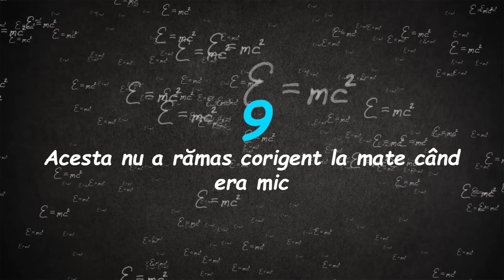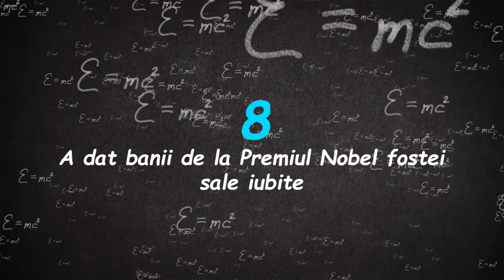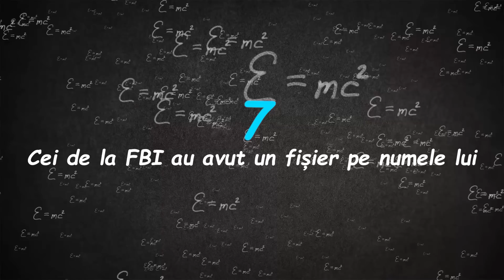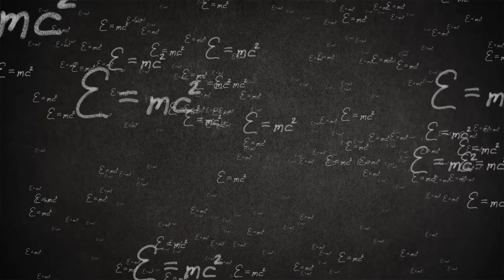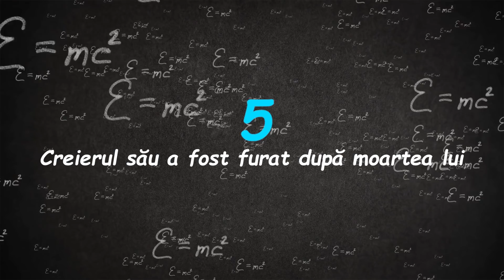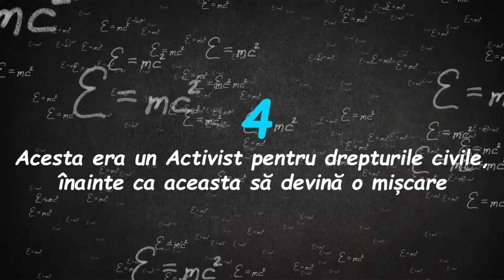9 Lucruri Pe Care NU Le Stiai Despre Albert Einstein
Numele lui Albert Einstein este aproape sinonim cu cuvântul „geniu”. Este de asemenea cel mai citat om din toate timpurile. Totuși, asta nu înseamnă că toată lumea știe totul despre el, incluzând părțile puțin mai dubioase. De la concepții greșite la copii nelegitimi, iată 9 lucruri pe care nu le știai despre Albert Einstein!

Capitole:
0:00 - Introducere
0:22 - Acesta nu a rămas corigent la mate când era copil
1:19 - A dat banii de la Premiul Nobel fostei sale iubite
2:27 - Cei de la FBI au avut un fișier pe numele lui
3:54 - I s-a oferit poziția de Președinte al Israelului
4:55 - Creierul său a fost furat după moartea lui
6:00 - Acesta era un Activist pentru drepturile civile, înainte ca aceasta să devină o mișcare
6:44 - Misterul copiilor săi
8:05 - A avut o aventură amoroasă cu un spion rus
8:35 - Fotografia lui faimoasă
9:46 - Încheiere